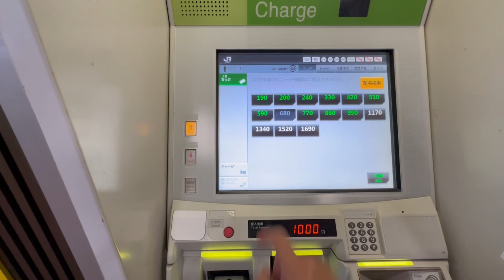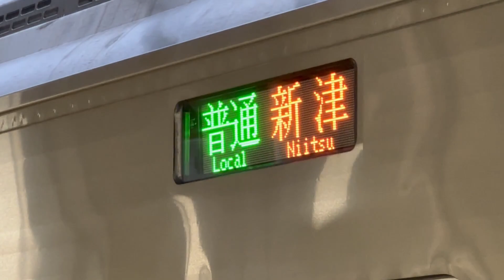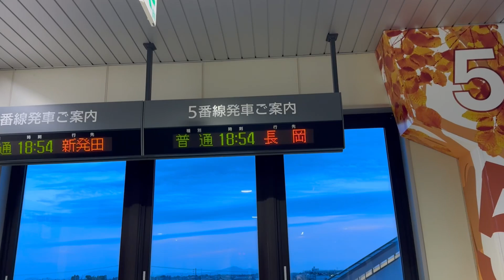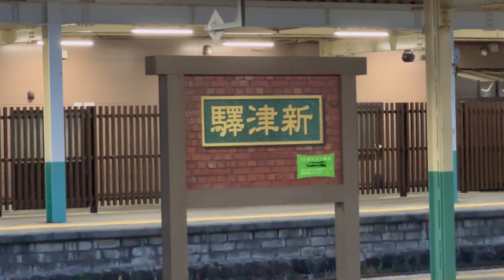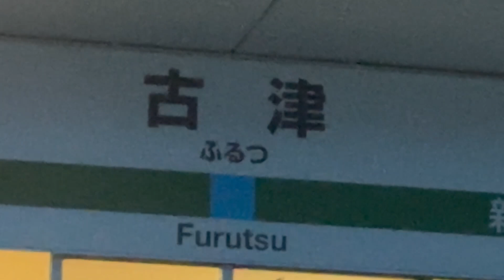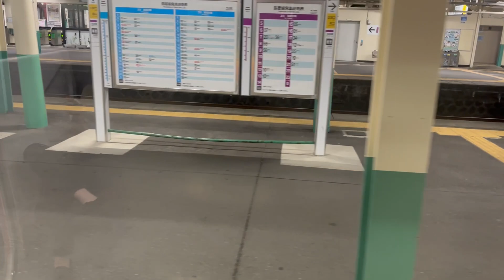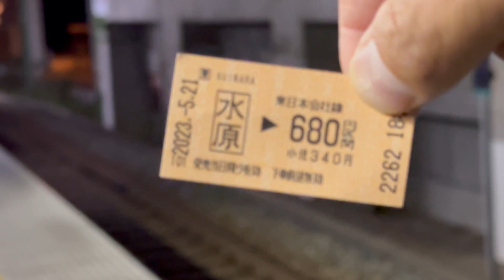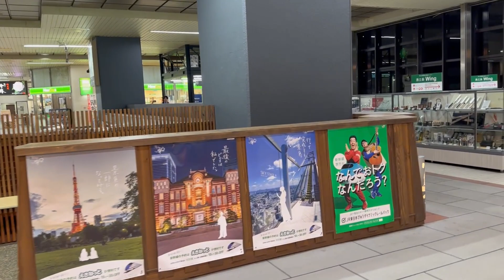2023年5月21日 JR水原駅→燕三条駅 移動記録 羽越線〜信越線〜弥彦線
2023年5月21日に撮影しました

今日は、阿賀野市の水原に、やってきました。知り合いの知り合いの車屋さんにバイクの調子を見てもらう為入庫し、帰りは鉄道で！初めて来たJR水原駅から燕三条まで帰ります。まずは羽越本線に乗ります、キハ110が来ることを期待しましたが、今回はGV-E400系が来ました、これも普段乗ることがない車両なので、とても楽しめました。あとは信越本線のE129、最後は弥彦線もE129で無事に帰ることができました。

iichiro_oka